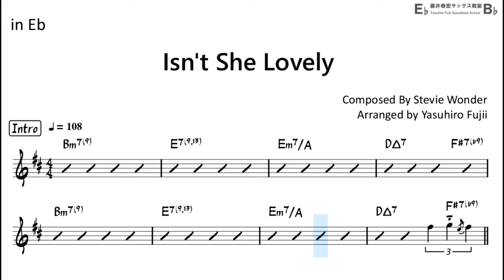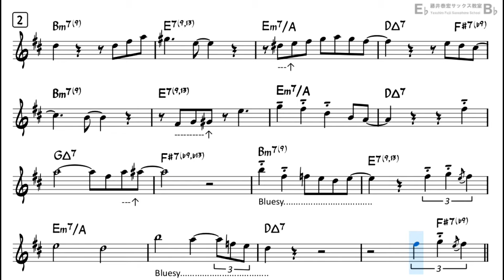Isn't She Lovely - Backing Track with Sheet Music for Alto Sax (Take -1 , Very Easy)